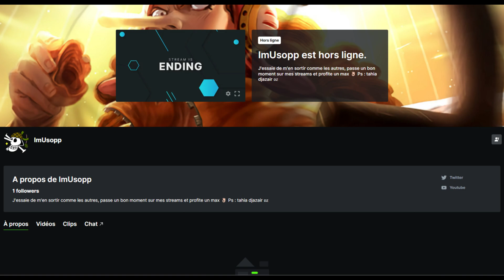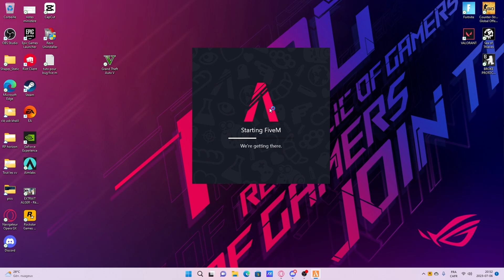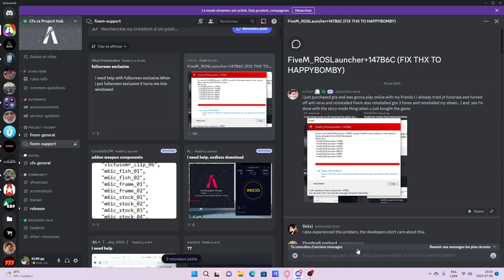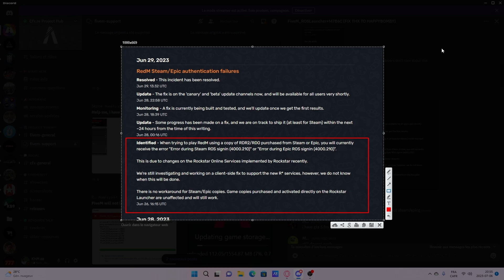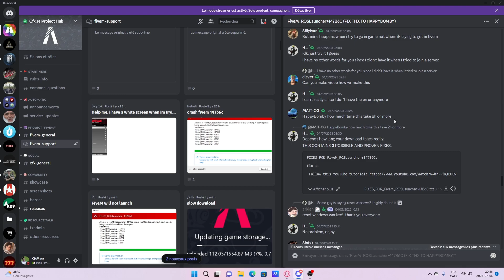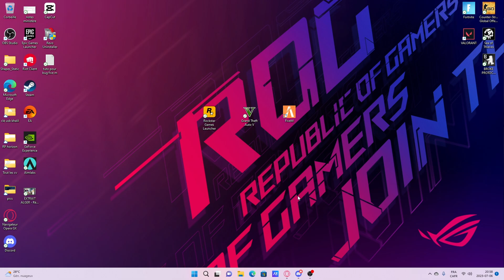Problème FiveM ROSLauncher + 147B6C !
j'vous parle du problème qui commence à être vu chez plusieurs personnes par rapport à Five M qui n'arrive pas à ce lancer et qui affiche le message d'erreur : FiveM ROSLauncher + 147B6C ! Je vous explique à quoi est dû ce problème.

 👇🏻👇🏻👇🏻MES RÉSEAUX 👇🏻👇🏻👇🏻